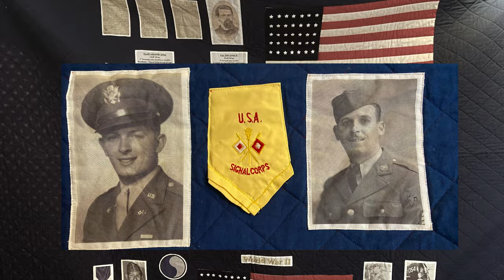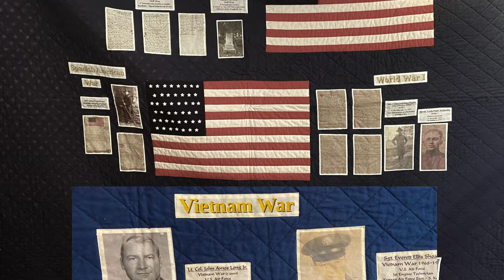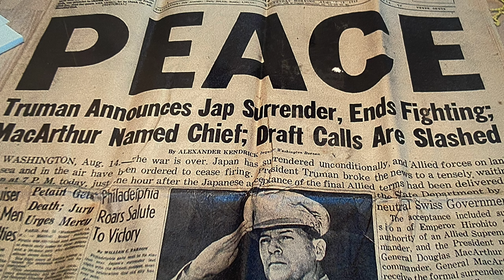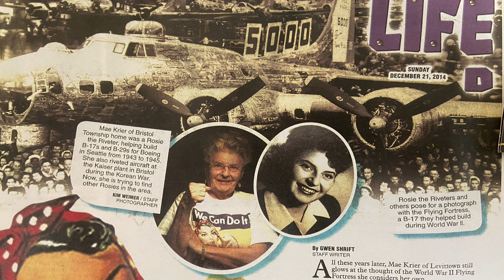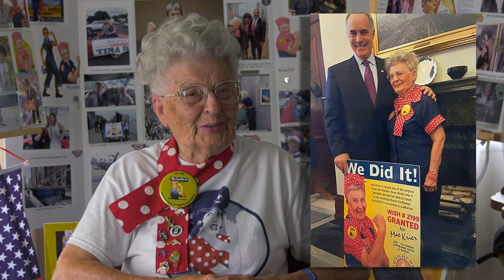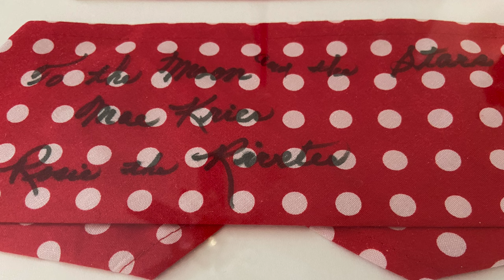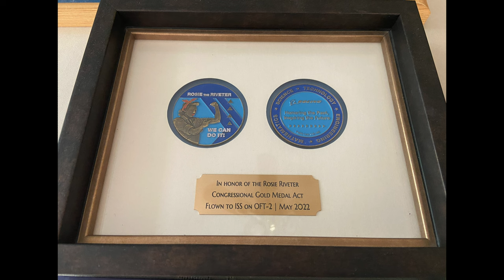Salute to Service -- Mae Krier (Rosie the Riveter)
"There Was A Country to Save" - WWII, Rosie the Riveter's Story

A resident of Bucks County, PA, Mae Krier became a leader in the 1980’s movement to award the Congressional Gold Medal to all Rosie the Riveters, the women who, like Krier, worked during World War II to build the airplanes and armaments needed to fight the war. In an effort to recruit them for the war effort, women were portrayed as attractive, confident, resolved to do their part to win the war. Of all the images of the working woman during World War II, the image of her in factories predominates. Rosie the Riveter--the strong, competent woman dressed in overalls and bandanna--was introduced as a symbol of patriotic womanhood. Mae Krier’s efforts finally paid off when Congress voted to award these women the gold medal.  Senator Casey led the effort along with U.S. Senator Susan Collins (R-ME), and U.S. Representatives Jackie Speier (D-CA-14) and Brian Fitzpatrick (R-PA-1). In all, 76 senators co-sponsored the Senate bill, including every female senator.

Mae Krier's Birthday is now designated as National Rosie the Riveter Day, because Mae has spent years advocating for “Rosie’s” recognition and encouraging all girls to believe in their own powerful potential.

Video Interview Recorded July 24, 2023.